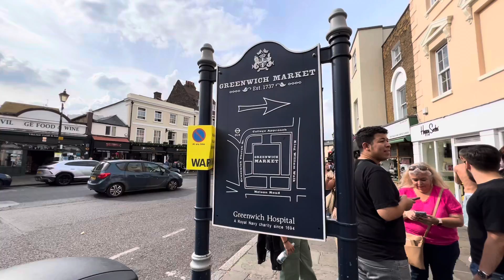[4k] Greenwich Market | London 🇬🇧 22